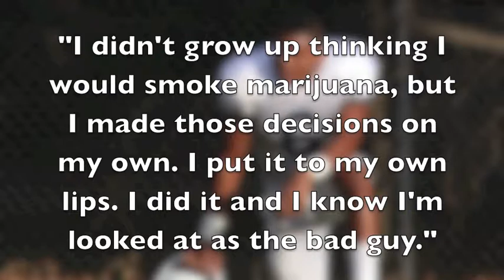Terrell Robinson admits marijuana use while at UTC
Terrell Robinson admits that marijuana use led to his dismissal from the UTC football team.

Robinson said he'd rather admit why his career with the Mocs came to an end, rather that let rumors continue to fester.

He was one of three players dismissed for violating athletic department policy, but the reason for his dismissal isn't necessarily the same reason running back Kenny Huitt and long-snapper Will Sharpton were let go.

Robinson says his dismissal was the result of multiple failed drug tests, and that even though coaches have classes set up for players with drug issues, he never attended them.

Robinson said quote, "I didn't grow up thinking I would smoke marijuana, but I made those decisions on my own. I put it to my own lips. I did it and I know I'm looked at as the bad guy... I'm going to just take care of me, live my life and try to be the best person I can be."

Robinson is already enrolled and attending classes at Faulkner University in Montgomery, where he will soon be starting - as quarterback.